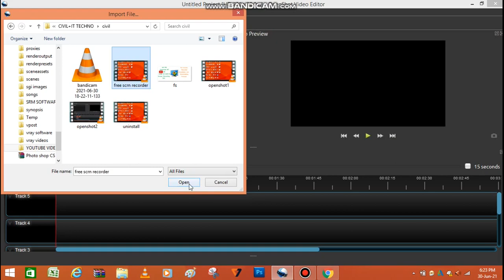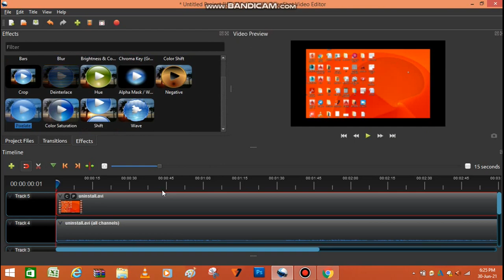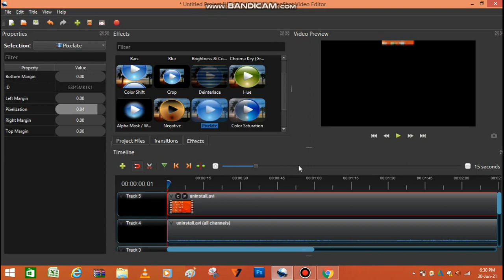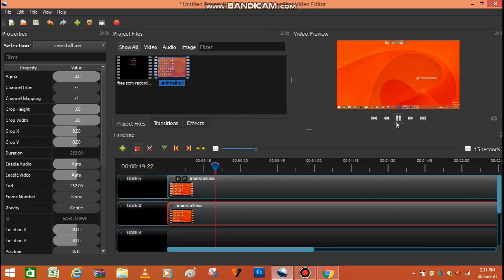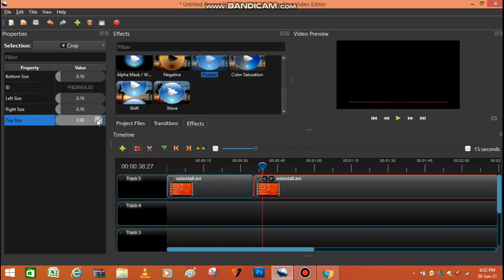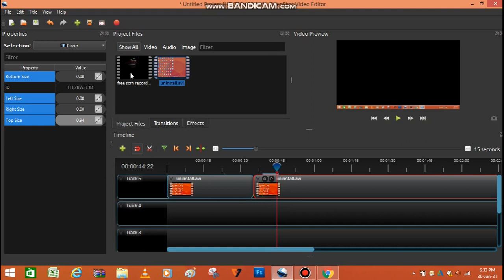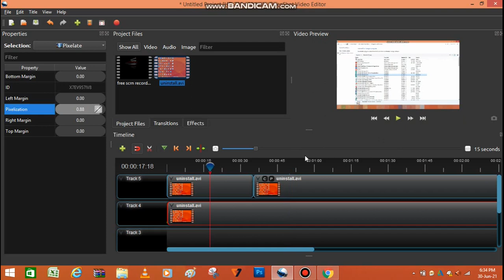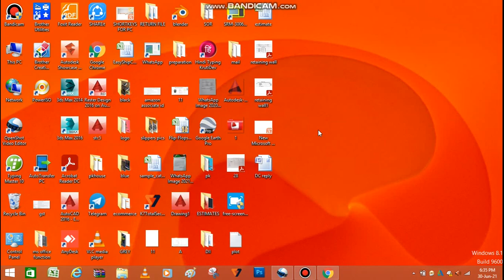OPENSHOT Blur Editting पूरा विवरण facing problem about blur effect editting full solution in this ##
Todays video i explained about blur effect in openshot. taking some fuctions such as mask to sample , mossaic and mask apply. this is the first video about that affects and can make easy to blur fuction enability.
openshot video editor,openshot video editor tutorial in hindi,openshot video blur effect,openshot effects,openshot par kese blur kare,how to crop in openshot,openshot split screen,how to rotate video in openshot,how to cut video in openshot,filmora split screen transition,filmora split screen resize,openshot effects download,openshot text effects,openshot animated title not working,openshot advanced editing,open shot editor tutorial hindi green screen,open shot
my previous video which is helpful for you link are blow:-